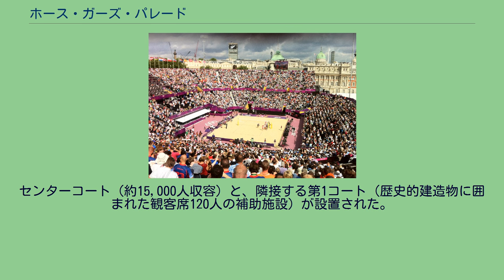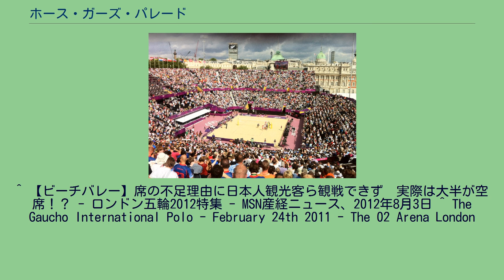ホース・ガーズ・パレード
ホース・ガーズ・パレード（Horse Guards Parade）はロンドンのホース・ガーズにある施設。
観兵式などイギリス王室の主要儀式が行われる。
ホース・ガーズ・パレードのパノラマ ロンドン五輪の様子 2012年には、ロンドン五輪のビーチバレー競技会場として使用された。
アリーナと観覧席は、6月16日の「トゥルーピング・ザ・カラー」の式典終了後に建設が開始されたという。
砂は、英南東部サリーのゴッドストーン採石場から約5,000トンがトラックで運ばれた。
センターコート（約15,000人収容）と、隣接する第1コート（歴史的建造物に囲まれた観客席120人の補助施設）が設置された。
また、2009年には、ロンドンポロ選手権が開催された。
^ London2012.com profile. ^ 30日を切ったロンドン五輪！ ロンドン中心部はどうなっている？ - トレンド - 日経トレンディネット ^ 【ロンドン余話】ビキニ見放題は公務員の役得？　ロンドン五輪ビーチバレーチケットは５万６千円超！＋（1-2ページ） - ロンドン五輪2012特集 - MSN産経ニュース
^ 【ビーチバレー】席の不足理由に日本人観光客ら観戦できず　実際は大半が空席！？ - ロンドン五輪2012特集 - MSN産経ニュース、2012年8月3日 ^ The Gaucho International Polo - February 24th 2011 - The 02 Arena London